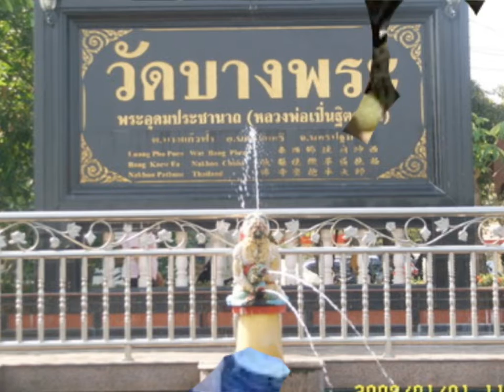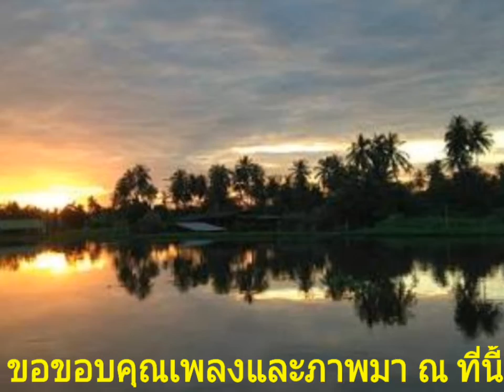สาวนครชัยศรี (ยุทธการ covered) V.3